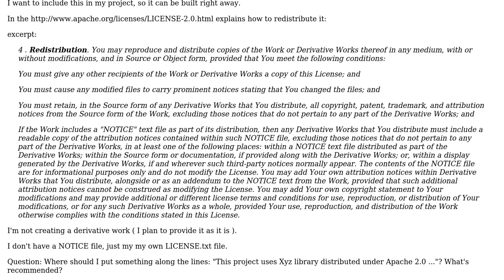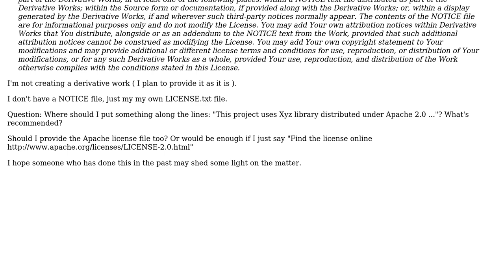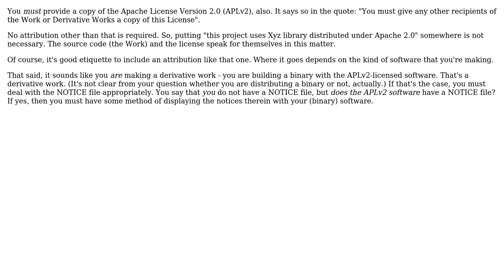Software Engineering: How to include an apache library with my opensource code? (3 Solutions!!)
Software Engineering: How to include an apache library with my opensource code?

With thanks & praise to God, and with thanks to the many people who have made this project possible! | Content (except music & images) licensed under CC BY-SA | Music | Images & others | With thanks to user Stephen C user robinbb user OscarRyz user Jay Lindquist and the Stack Exchange Network Trademarks are property of their respective owners. You are responsible for your own actions.